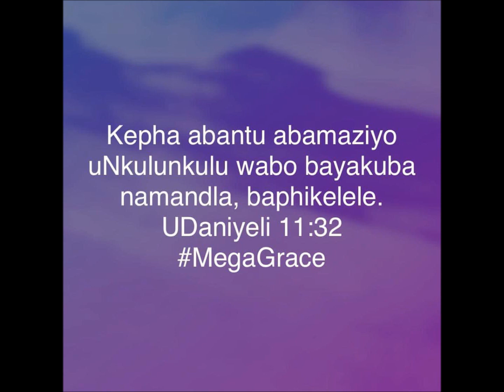Abazi uNkulunkulu wabo bayaphikelela